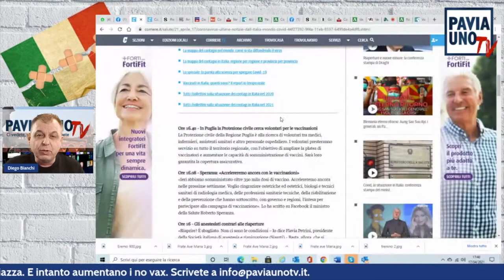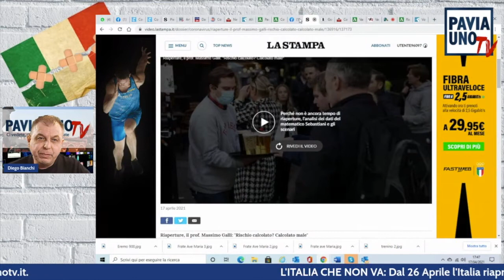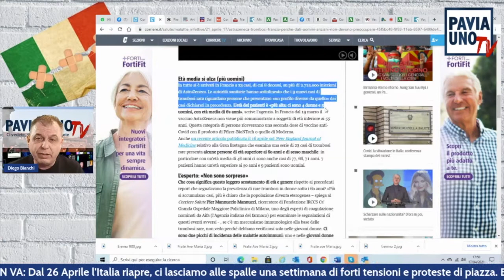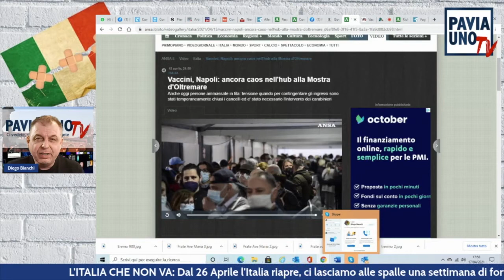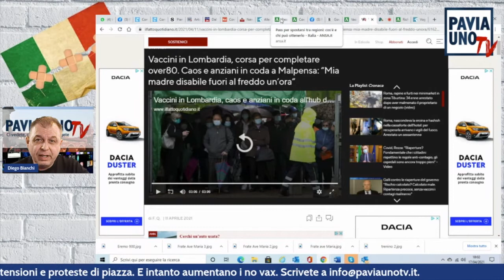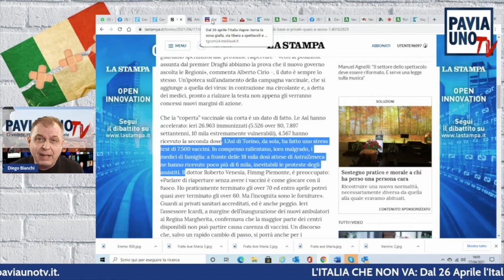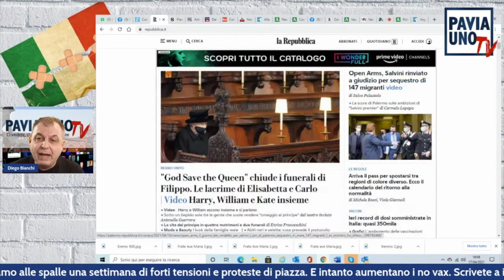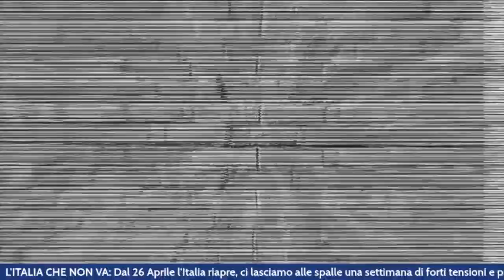L’ITALIA CHE NON VA - L’ITALIA RIAPRE DAL 26 APRILE, INTANTO CRESCONO I NO-VAX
C’è una Italia che funziona e un’altra che provoca disservizi per i cittadini, spesso a causa della burocrazia da parte delle istituzioni o dell’inciviltà, dell’egoismo, della sopraffazione di pochi. Noi raccogliamo i problemi della gente comune e chiediamo una risposta a chi dovrebbe risolvere i problemi ma molto spesso non lo fa. L’Italia che non va - dalla parte dei cittadini, per trovare la giusta soluzione. Con Diego Bianchi, ogni Sabato alle 19 su Pavia Uno Tv, la tv per tutti.